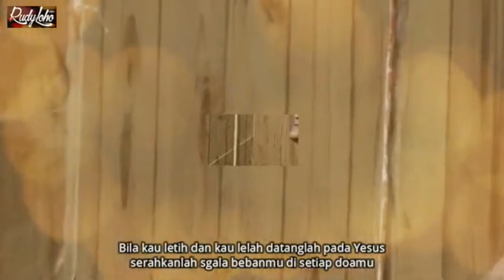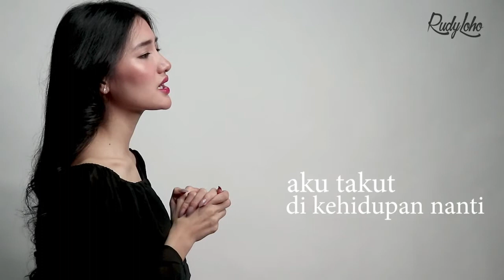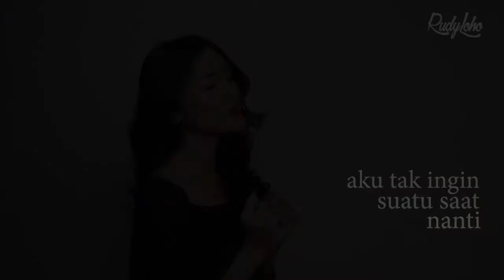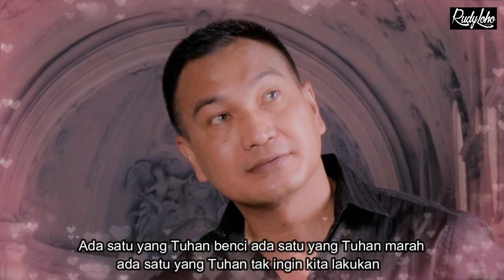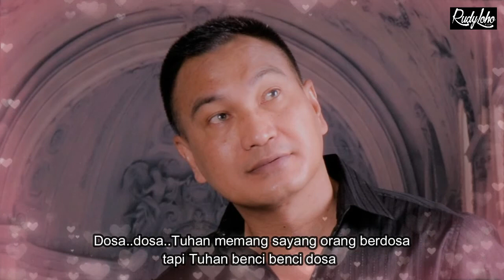LAGU ROHANI PAGI DIA MEMAHAMI ISI HATIKU - RUDY LOHO - OFFICIAL VIDEO MUSIC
Lagu rohani pagi DIA memahami isi hatiku (Ciptaan Rudy Loho)

lagu rohani2020